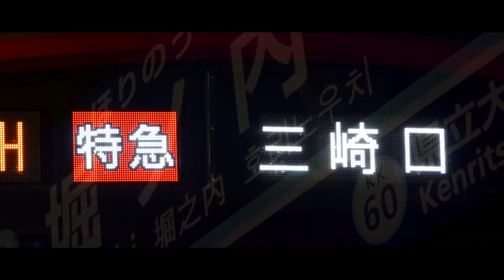京急オペラ ミサキィホームズ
京急本線 浦賀～品川 × 正解はひとつ!じゃない!!
ゆったりとした京急の旅はいかがでしょうか。

相鉄線の動画は2141Fさんからいただきました。ありがとうございます。